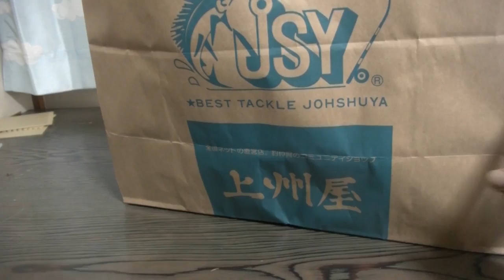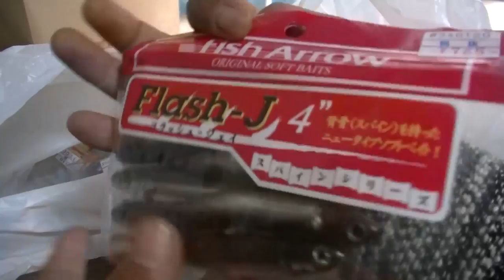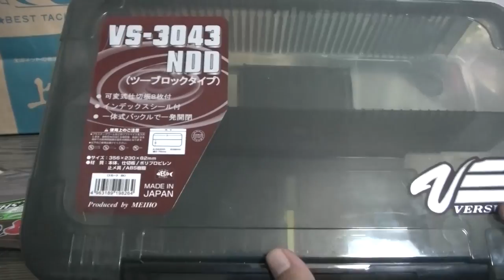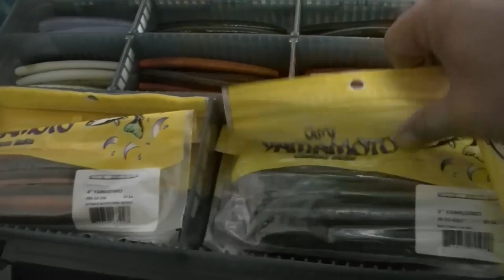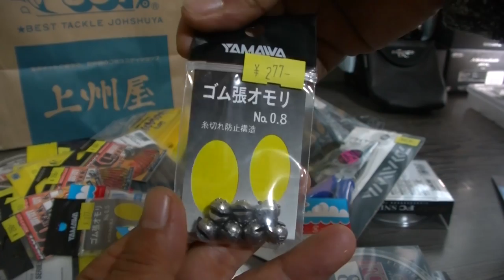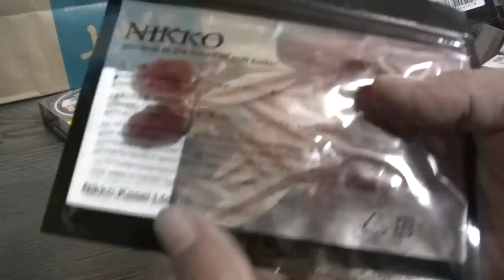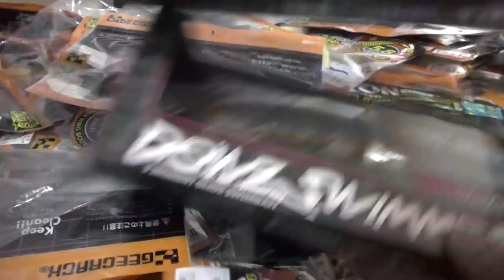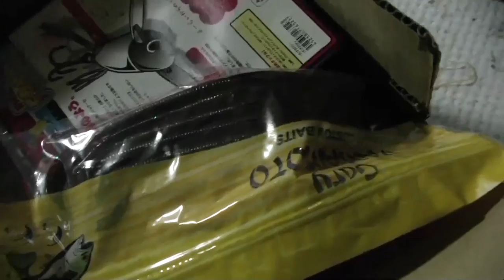釣りのルアーやワームを買ったよ～☆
色んなルアーを大人買い。国民のお金の使い方を研究しています。貯蓄は２割の方程式で楽しく生活しましょう。ルアーをみて、癒されました。ありがとう。自分だけの特別な、ものすごい魚を狩ります。